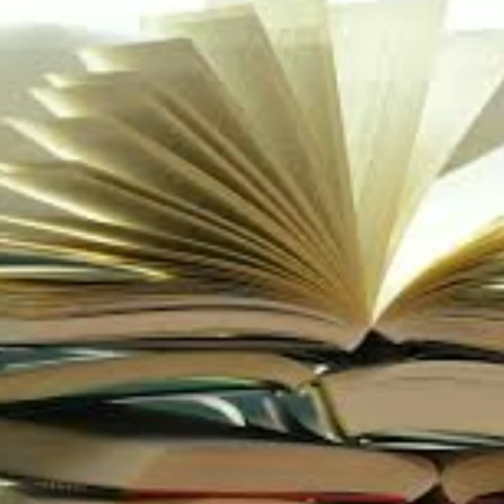NavNijam /GlobeMenons/Safe Highest Cosmic ME Space for Straighteous MESSOULS